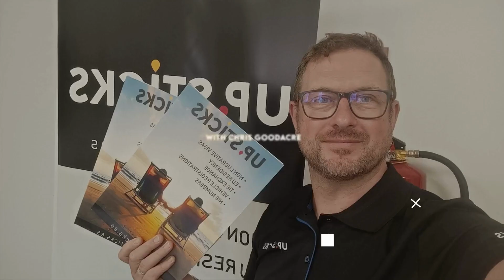podcast 4 - Were in Lanzarote with Jess from Monster Radio & Upsticks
Every month, Chris from Upsticks hosts fun and informative podcasts with Guests from around Spain.
Check out Podcast #4 with Jess from Upsticks and Monster Radio. Jess has lived in Spain for nearly 20 years and lives on the sunny island of Lanzarote. She is a bit of a local celeb!
Hosting her Saturday morning brunch show,  helping out the Upsticks NLV clients, and hosting a weekly karaoke show in Puerto Del Carmen keep Jess busy all year round!

Our main page - Here, you will be able to navigate around our website and start the journey of moving to Spain:

Check us out on other YouTube Channels. Upsticks feature as the expert guests on the YouTooSpain channel:
Book a call and speak to the specialist - We offer a free 20-minute consultation call which will answer all of your questions and leave you ready to make the biggest move of your life: